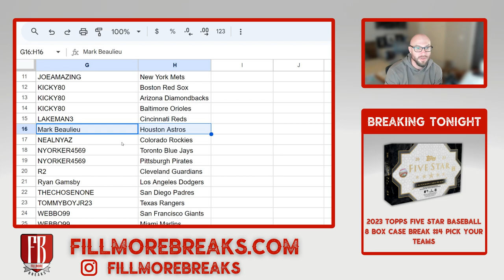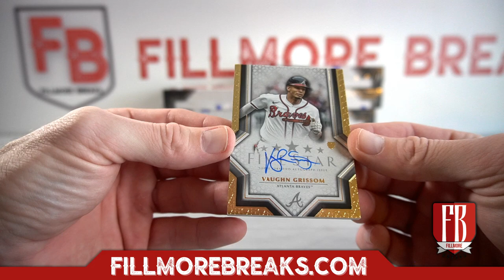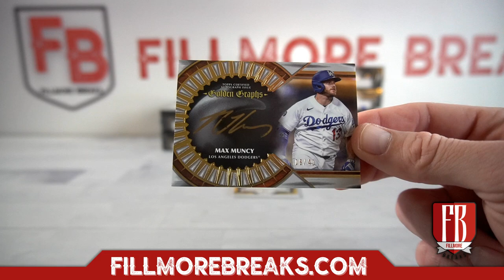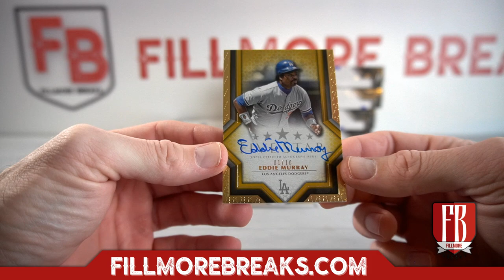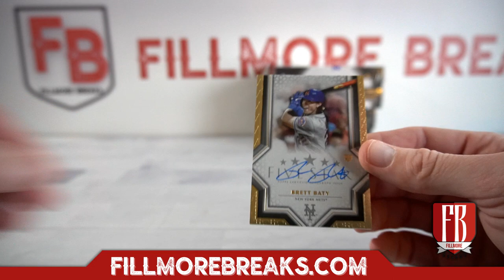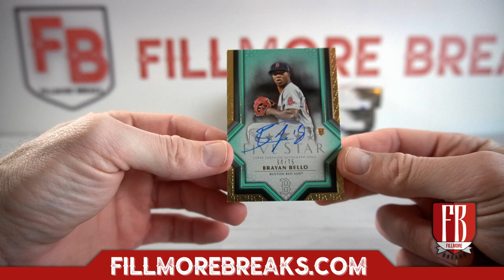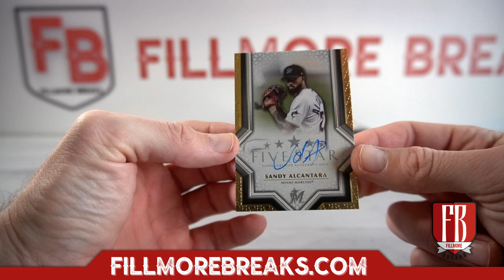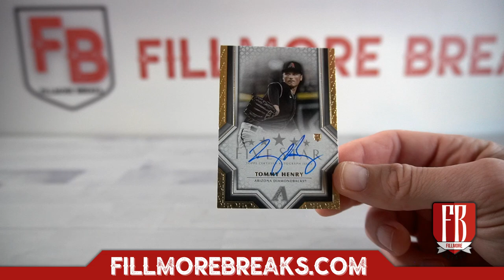2023 Topps Five Star Baseball | 8 Box Case Break #4 Pick Your Teams